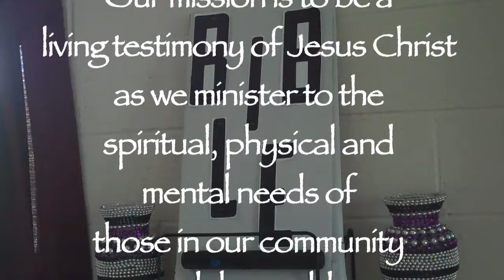NineLAB | Community Now | Lutheran Foundation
Transfiguration Lutheran Church is very much so focused on “community”. Community Producer Shirley Jackson delved in and asked members of the church what community means to them and how to better integrate people with theirs.

Funding for this video provided by the Lutheran Foundation of St. Louis

Nine Network of Public Media offers digital story telling training to individuals and organizations to help them tell and share their stories of impact.

To find out about the next opportunity to get involved join our email list: